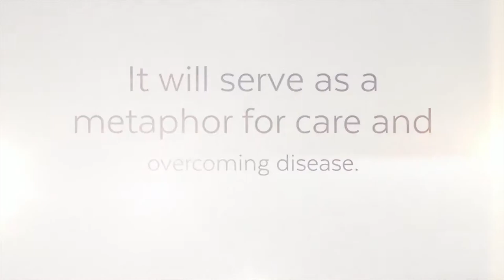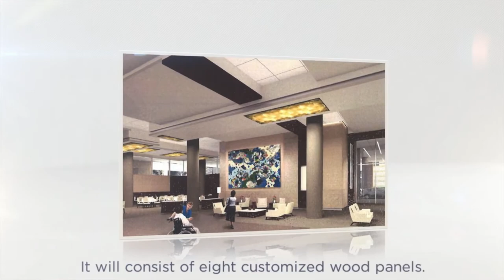Suzy Taekyung Kim presents art proposal for Fred & Pamela Buffett Cancer Center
Suzy Taekyung Kim gives a powerpoint presentation which showcases her artwork entitled "The Waltz."  This 16 foot work is featured in Omaha, Nebraska at the Fred & Pamela Buffett Cancer Center.